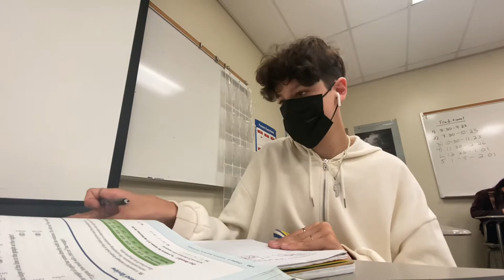vlogmasday1.mp3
AHHHHH VLOGMAS DAY 1 LETS GOOOOO